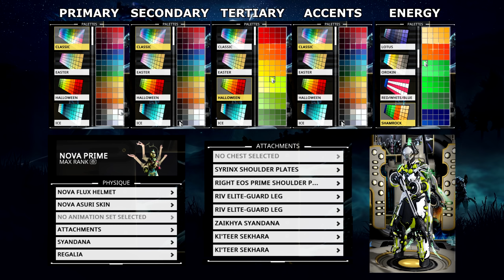Warframe - Power Donation (Arbitration Aura)